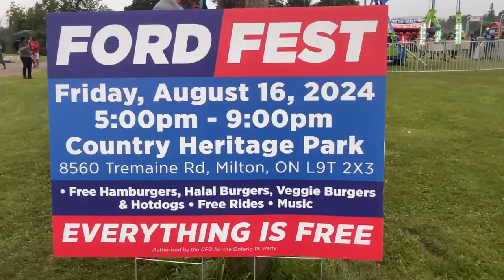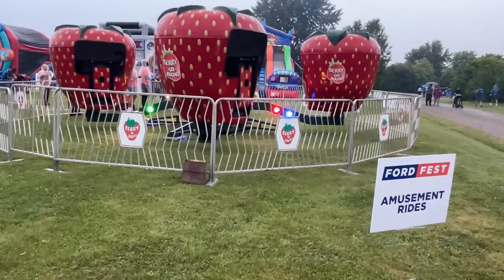Ford Fest 2024 in Milton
For the first time ever, the annual Ford Fest event was held in the town of Milton. Jessica Kaitting reports: